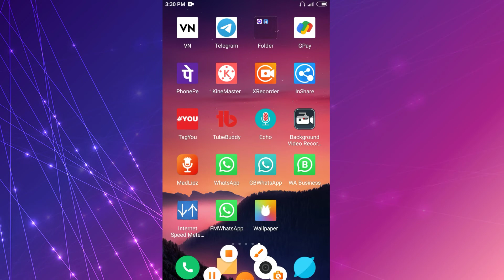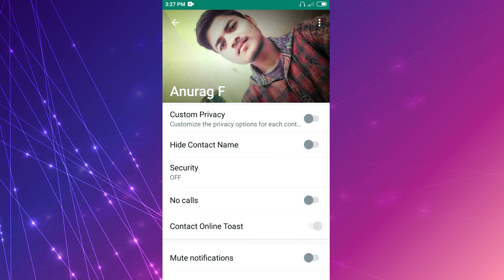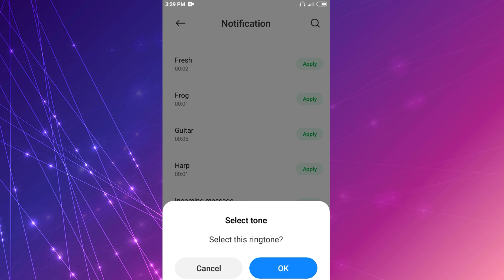How To Gf Personal Chat Notification Tone In Fm Whatsapp